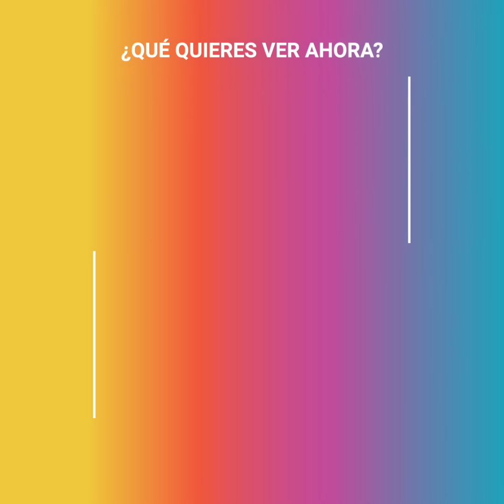Esta es la dieta con la que "Josh" logró bajar 50 kilos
"Al ver "Drake y Josh", Drake era el chico guapo, y yo... simplemente el simpático".

Josh Peck, conocido por su papel en "Drake y Josh", siempre ocultó su dolor bajo una sonrisa, ¿por qué? No estaba cómodo con su cuerpo.

Pero hoy es completamente diferente, luciendo un cuerpazo gracias a este secreto con el que logró bajar 50 kilos.